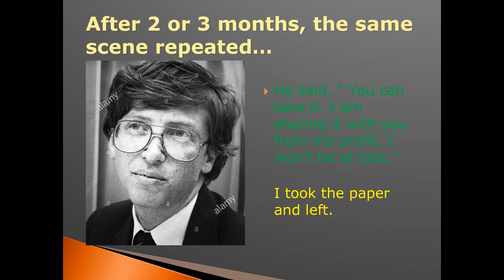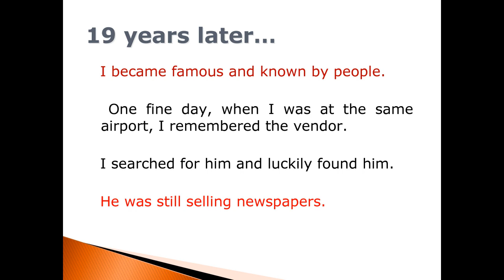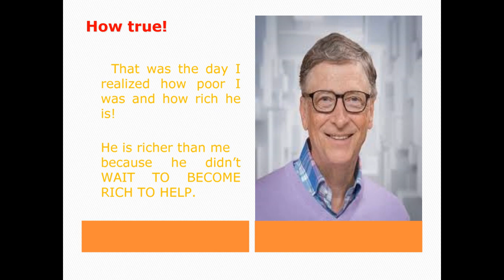Soft Skills Story | Bill Gates | Newspaper boy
Bill Gates had an eye-opening experience with a newspaper vendor.